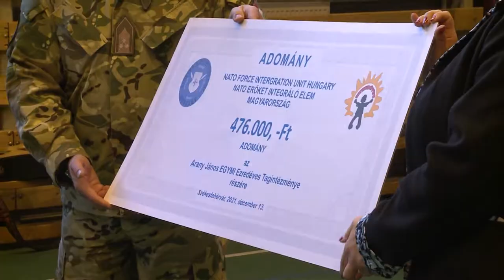KARÁCSONYI MEGLEPETÉS A KATONÁKTÓL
Katonák érkeztek hétfőn az Ezredéves Iskolába. A látogatás jótékony célt szolgált: pénzadományt vittek az intézmény kis diákjainak azért, hogy minél több jó élményben lehessen részük a jövőben is.